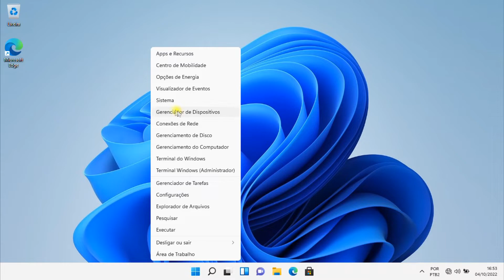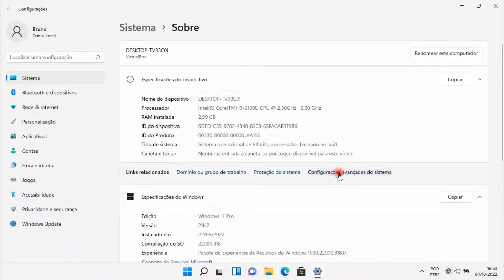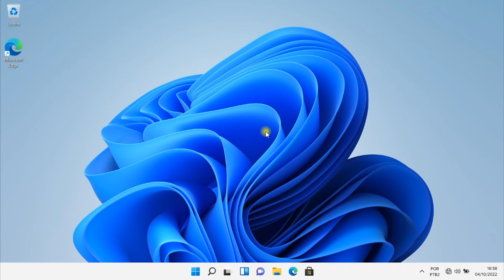Como Desativar Animações e Efeitos Visuais do Windows 11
Nesse vídeo mostro uma configuração que pode deixar seu Windows 11 mais rápido, desabilitando animações, efeitos visuais. Pensando nisso ensino nesse vídeo passo a passo como configurar o desempenho do Windows da forma correta no seu computador.